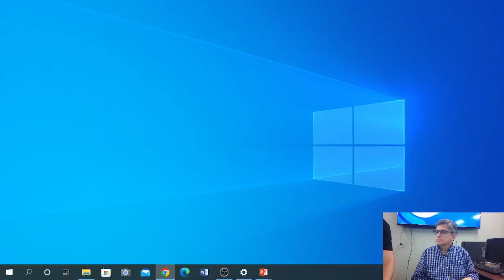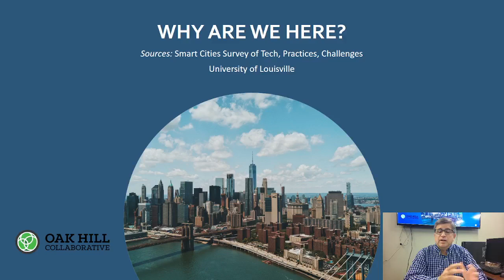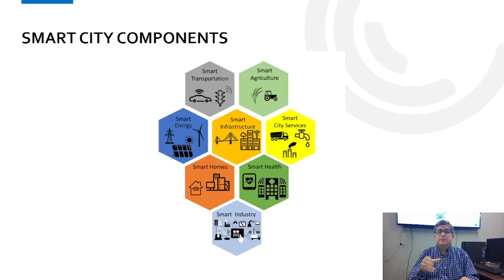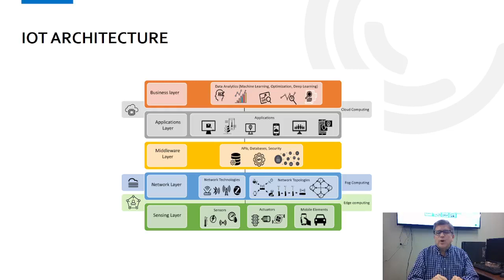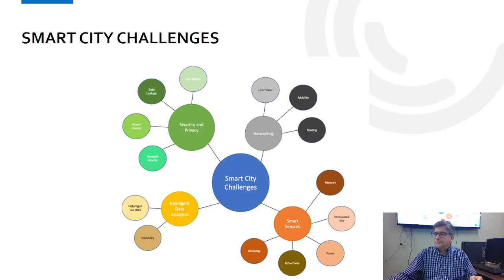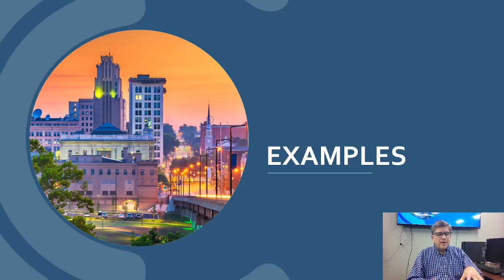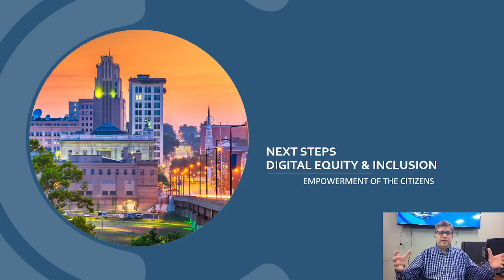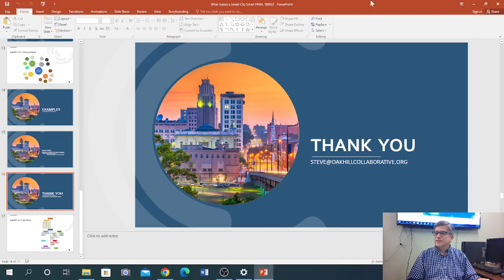Digital Inclusion Week 2022 - What Makes a Smart City so Smart?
Enjoy this archived presentation of "What Makes a Smart City so Smart?", presented by Steve Kristan from Eastgate Regional Council of Governments.